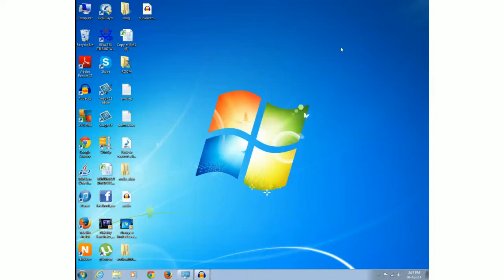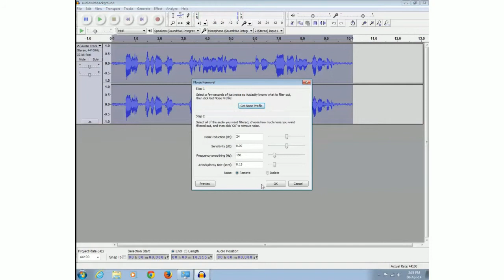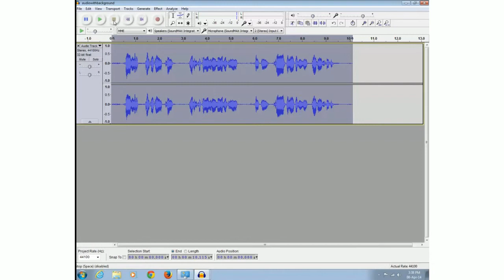How to remove background noise and get clear sound while recording a video tutorial for YouTube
Do you want to remove the background noise while recording a video tutorial ? Then you can do it very easily with audacity. Just import the sound file in audacity. Select the nose and remove it.